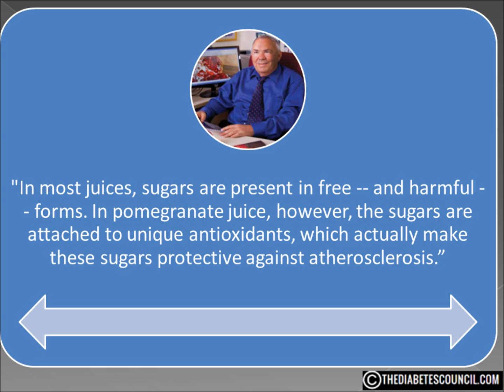Is Pomegranate Good For Diabetes?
Hello, I'm Ty Mason from TheDiabetesCouncil.com, researcher, writer and I have type 2 diabetes.  Today I'm going to answer the question, is pomegranate good for diabetes. But before we get into that, make sure you download my free diabetes management book which also includes a diabetes grocery shopping guide (foods to eat and avoid).

OK, a quick lesson in Latin because, one, I love ancient languages and two, this is pretty good.  The pomegranate got its name from the Latin “ponum granatum” meaning seeded apple.  If you look inside the pomegranate you will see that it does resemble an apple that is nothing but seeds.

Another fun fact, grenadine syrup used to consisted of thickened and sweetened pomegranate juice.  Today it is basically just a sales name for a syrup based on various berries, citric acid, and food coloring, mainly used in cocktail mixing.

The pomegranate has long been thought of as a medicinal fruit.
Both the seeds and the pulp are eaten.  The seeds have quite a nice flavor.  The pulp can be sweet or sour, depending on several factors.

A 2006 study in Israel shows that people with diabetes who drank pomegranate juice for three months had a lower risk of hardening of the arteries. Also, the pomegranate juice appeared to slow the absorption of unhealthy LDL cholesterol by immune cells.

A quick look at pomegranate juices label and one might not think this is even possible.  Of the 33 carbs in pomegranate juice, 31 are from sugar!

BUT according to Michael Aviram who headed this study, "In most juices, sugars are present in free -- and harmful -- forms. In pomegranate juice, however, the sugars are attached to unique antioxidants, which actually make these sugars protective against atherosclerosis. (hardening of the arteries).

Aviram went on to say, that he was, “surprised to find that the sugars in pomegranate juice did not worsen diabetes markers, such as blood sugar levels, in the participants with diabetes.”

Pomegranates are a good source of vitamins including vitamin A, C and E, as well as folic acid.

The glycemic index of pomegranate (and its juice) is 67, which is a mid-level factor.  The glycemic load is 18, also in the mid-level range.

Is pomegranate good for diabetes?  Yes it is.  I normally would not recommend a fruit with this high of a GI, GL and sugars, but as research has shown these sugars are different.  In moderation, the delicious fruit, seeds and juice of the pomegranate are indeed good for diabetes.

I hope this answered your question is pomegranate good or bad for diabetes. Don’t forget to get your diabetes management book.